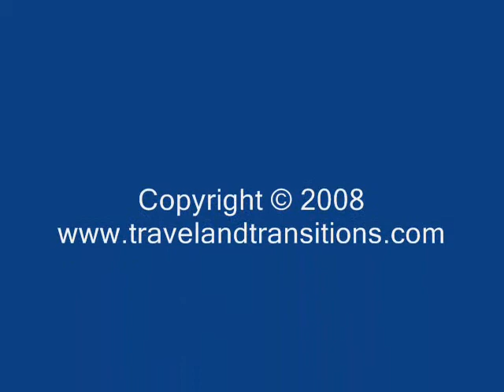Country Getaways in Ontario: Waterfront in Port Perry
On July 12 and 13, 2008 I took a little jaunt out of the city. I wanted to plan a getaway that would be within less than an hours drive from Toronto, as a little experiment to see what tourism opportunities there are close to the big city. Well, I lucked out, I found a beautiful bed and breakfast, Landfall Farm B&B, just outside Port Perry. On Saturday morning I went rollerblading on the Lake Ontario Waterfront Trail in Ajax and marveled at the summer fog that was hanging over the lake. No photo opportunities there...

Then finally on Sunday the weather cleared up around noon and gave me the perfect opportunity to shoot some photos and videos in the bright sun. My first stop on my way home was Port Perry: a quaint Victorian era town that was first settled in 1848. Port Perry is located on Lake Scugog, an artificial lake that was created when a local settler dammed the Scugog River to power his grist mill in 1834. Today Lake Scugog is a popular destination for fishing, and it features several daily sightseeing cruises aboard the MV Woodman, a vessel built in the style of 19th century steamships. Port Perry is also very popular for all the specialty stores, restaurants and boutiques that are located on its main street, Queen Street. The town's Victorian era architecture has been lovingly restored and maintained.

After a drive through the beautiful rolling hills of the Oak Ridges Moraine I made a final stop in Uxbridge, a quaint small town in Durham Region that was first surveyed in 1805. Although not quite as dressed up as Port Perry, Uxbridge is an attractive town with a Victorian Main Street that features a variety of retail stores and restaurants. I drove home towards the city on a number of small country roads, past forests, farmland and a variety of golf courses. Tourism opportunities definitely do exist within less than an hour of Toronto.